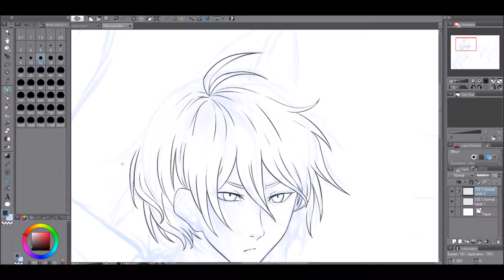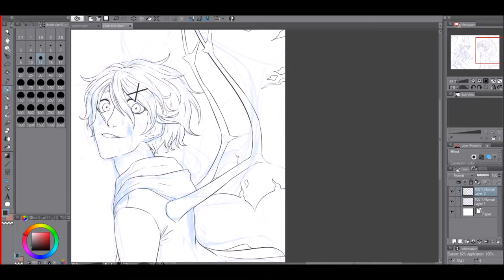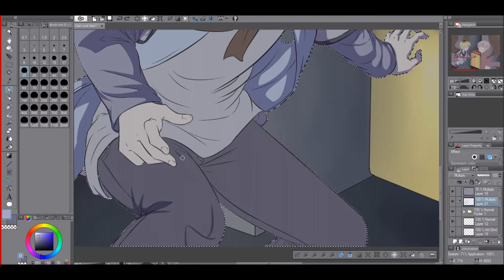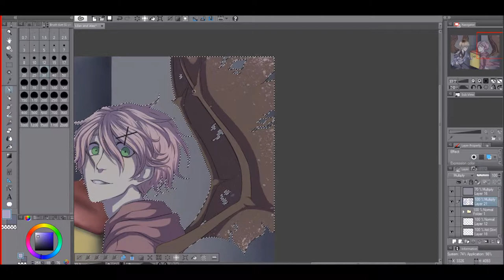Homebase - Speedpaint ( Ocs - Alec and Lilan )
Ah jeez it's been too long since I last uploaded a speedpaint, so here
Take it

MUSIC